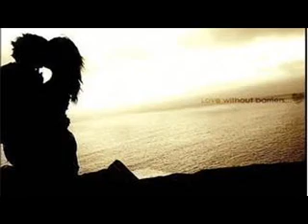GUSTAVO VII BESAME MUCHO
Del album, JOYAS MUSICALES DE MEXICO, arreglos: David Peña y Gustavo Vii con el mariachi JILGUEROS DE JALISCO,  y ORQUESTA SINFONICA, Los Angeles California 2012